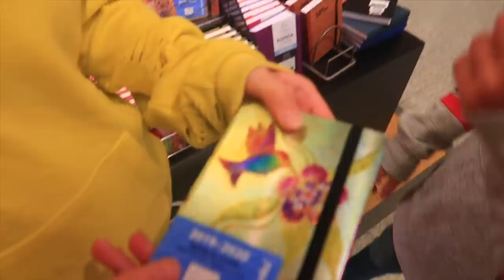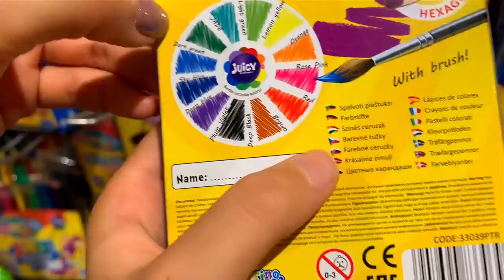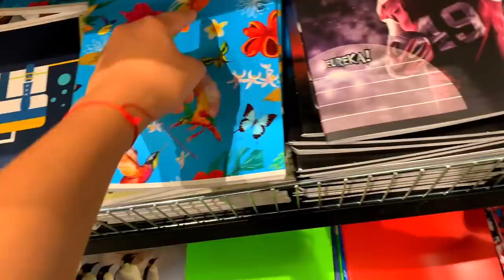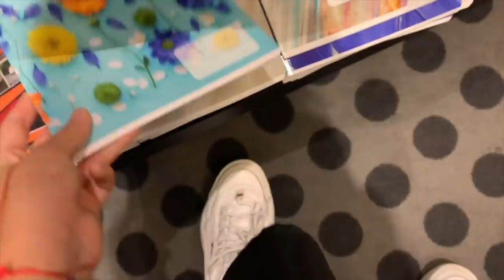Сестрички VS Maria OMG /BACK TO SCHOOL / Покупаем школьную КАНЦЕЛЯРИЮ